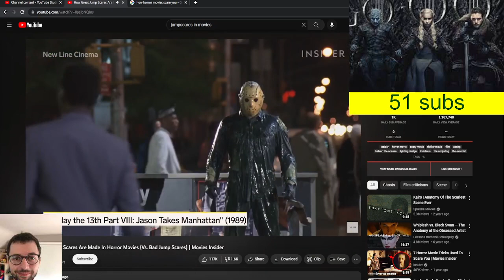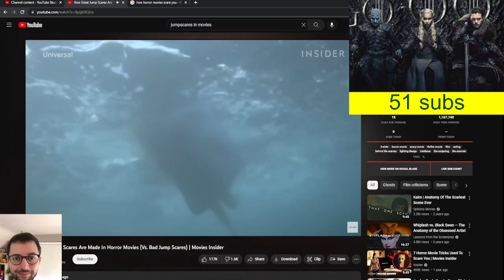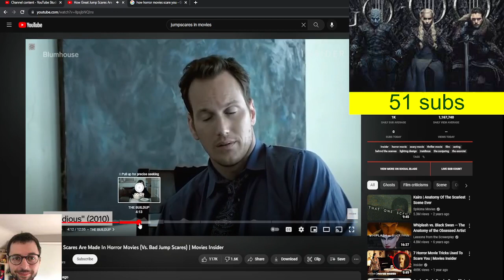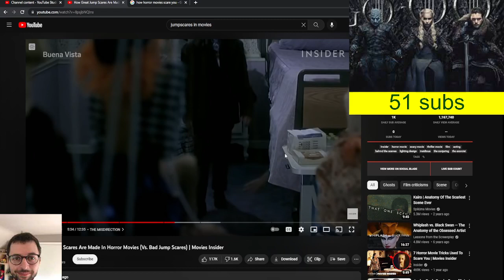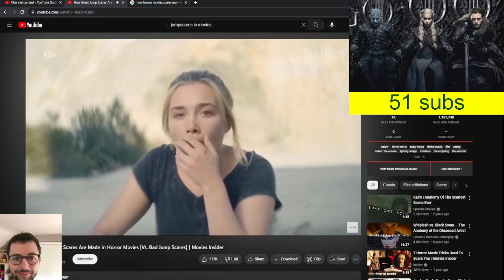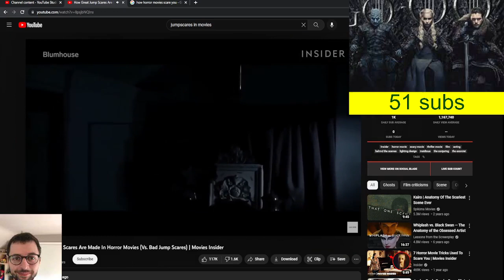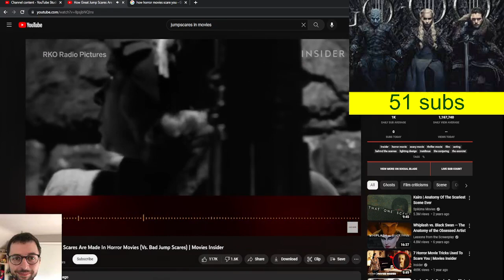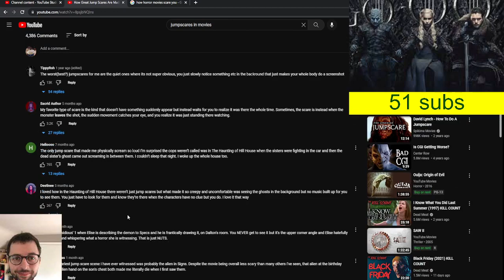this video made me pee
welcome SLT viewers